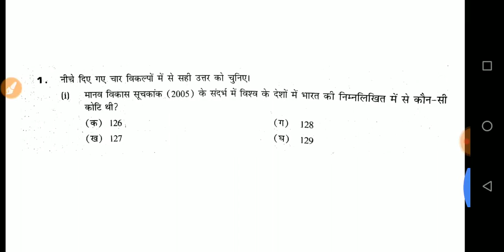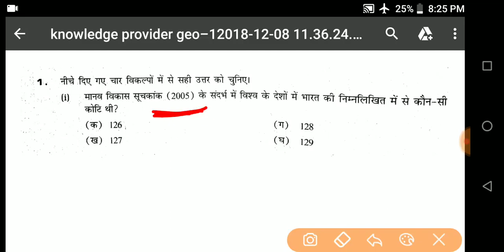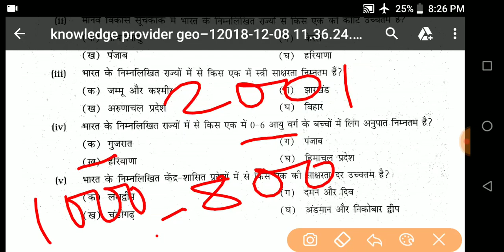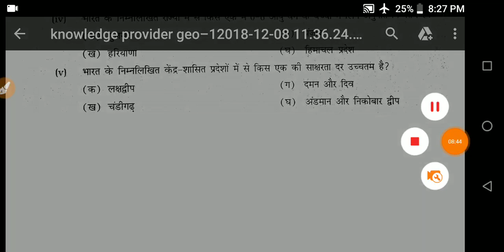geography class 12 in hindi|| 12th geography ncert|| 12th geography objective question 2020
Geography class 12 in hindi, 12th geography NCERT, 12th geography...

instagram ® पर आप मुझसे बात कर सकते हैं
•facebook page( knowledge provider)
All about class 12th.

बिहार_बोर्ड_vvi_ question
12th_geogrphy_vvi question